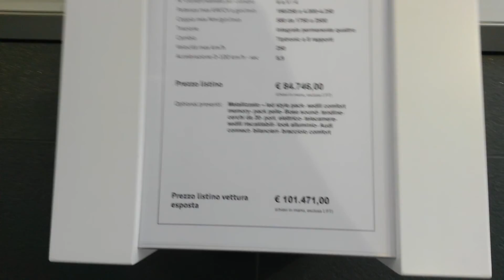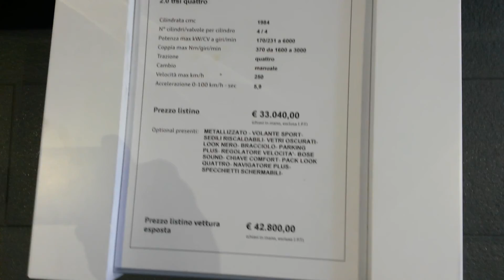AUTO CENTRI BALDUINA_(AUDI)